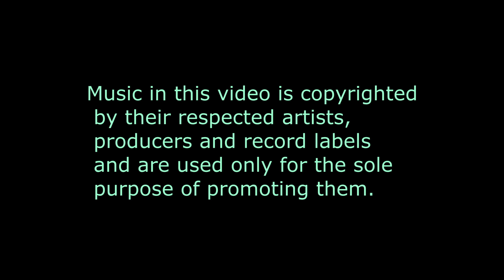Ocean Theory at the Sandbar Sports Grill in Key West 05/27/2017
Key West's newest band Ocean Theory making their debut at Sandbar Sports Grill performing a cover of Through Glass by Stone Sour. Cameo appearance by Jayesh Mani, Key West's Selfie King.

Music in this video is copyrighted by their respected artists, producers and record labels and are used only for the sole purpose of promoting them.

Recorded with a ZTE Axon Pro smart phone. Video edited using Sony Vegas Pro 13.